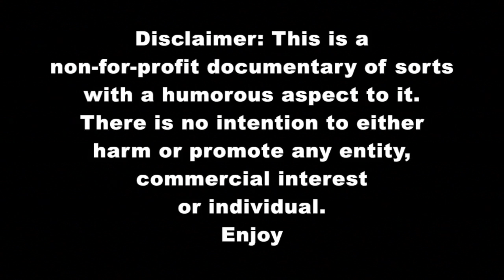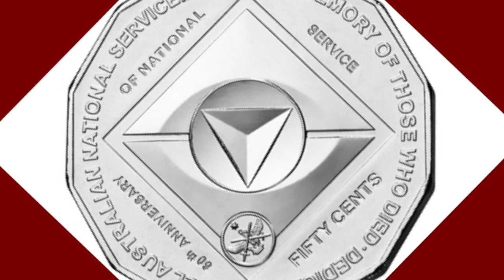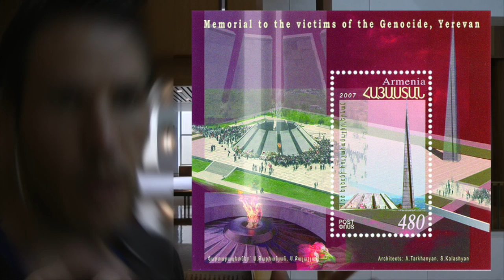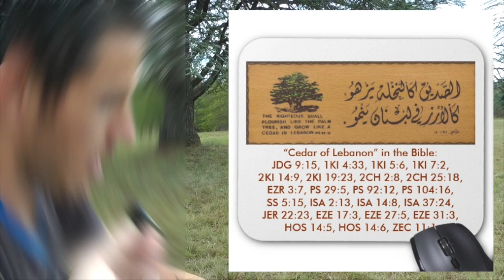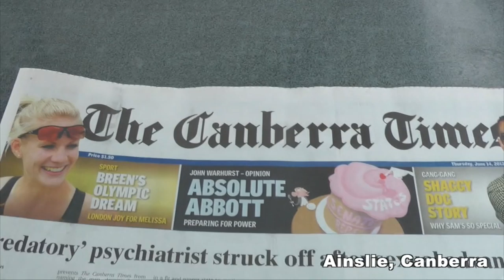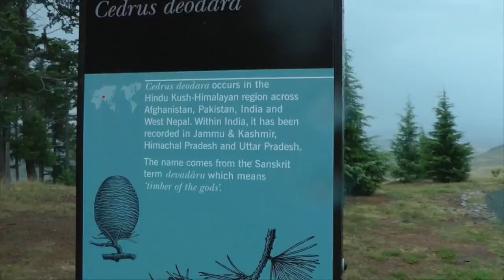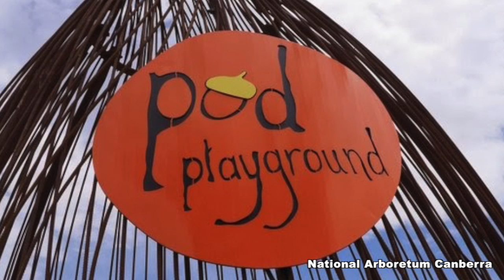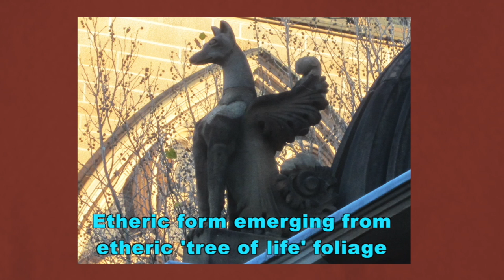Canberra's Secret Undertones - by James Macaron (Occult researcher)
On location in Canberra, James Macaron talks about occult aspects to Walter Griffin's Canberra street plan and more. Here is a video by James Macaron